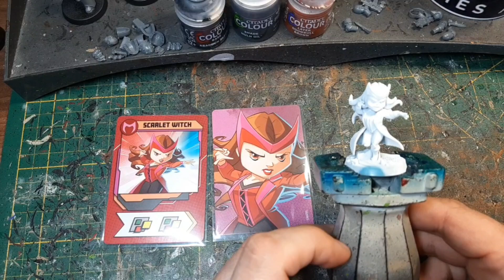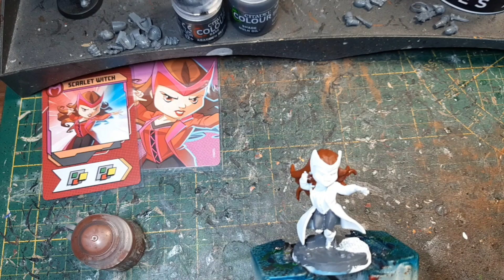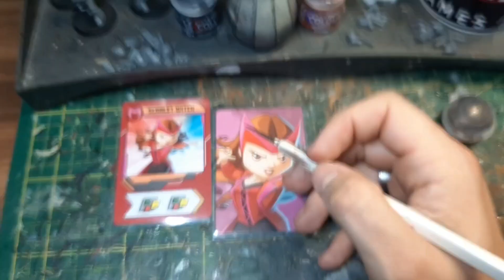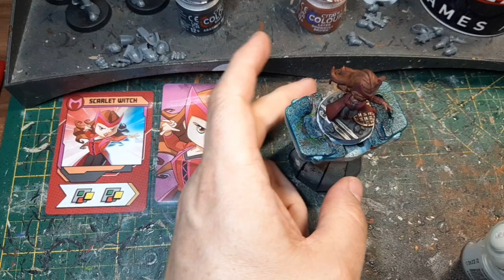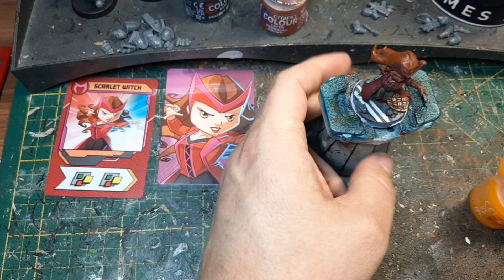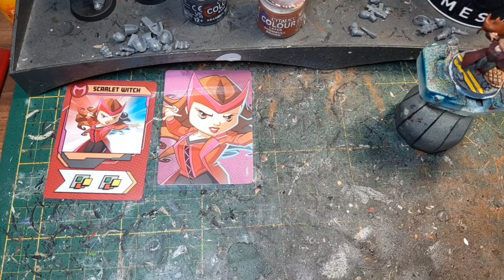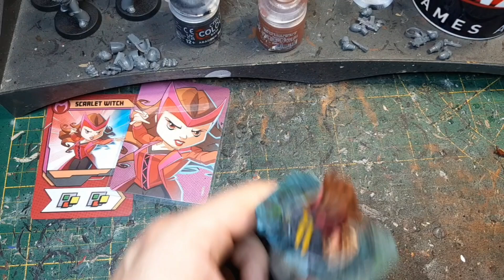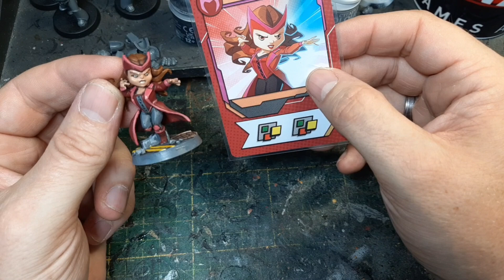Let´s Paint/How to Paint SCARLET WITCH Marvel United Quick & Dirty #8